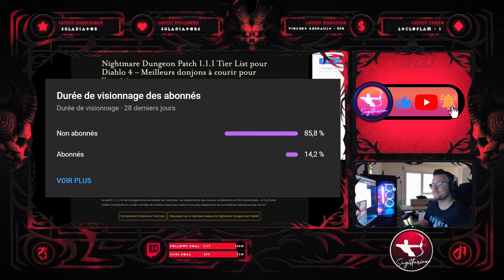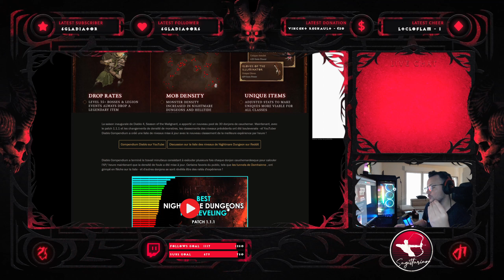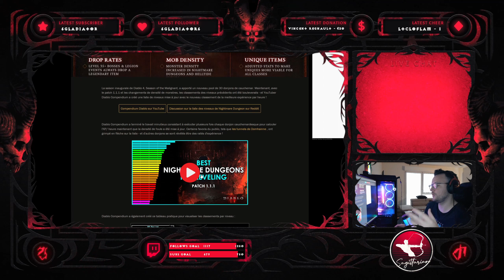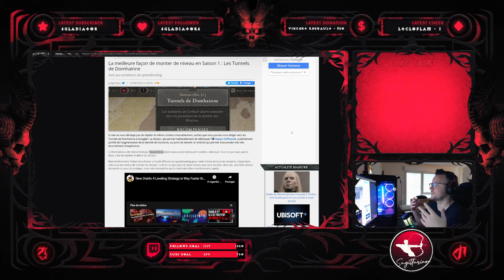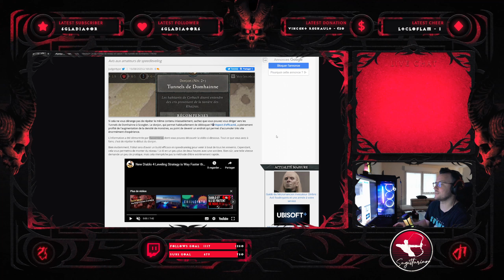Diablo 4 | Les Actualités sur Le MEILLEUR Donjon Nigthmare pour XP 🏰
Bienvenu dans le repaire !

C'est Sagittarian, joueur multi-gaming compétitif.

Découvrez quel est Le MEILLEUR Donjon Nigthmare pour XP parmis la tier list des donjons XP qui a été dévoilée sur WoWHead pour la saison 1 ainsi qu'une astuce pour farm qui rapporte encore plus d'XP !

Si cette vidéo vous à plu vous avez la possibilité de me suivre sur youtube/twitch et ainsi que mes autres réseaux. Pensez également à lâcher le petit pouce, le commentaire, activer la cloche des notifications et à partager cette vidéo autour de vous si vous estimez que mon travail ou ce type de contenu est de qualité, un grand merci !

Enfin n'hésitez pas à me donner vos avis sur ce que vous en pensez ce que vous avez aimé, ce que je pourrais améliorer, quel type de contenu aimeriez vous voir sur la chaîne mais également me faire part de propre opinion, cela me ferais TRES plaisir ! Merci à tous !

▬▬ Réseaux ▬▬
Twitch tous les jours et soirs selon les dispos

Motion design :  @XtremViTaL  (Instagram : alexis.nachon) (Twitch : Shape_TV)

et enfin, l'ensemble de la Communauté Diablo IV.